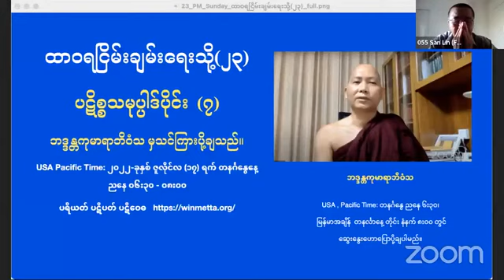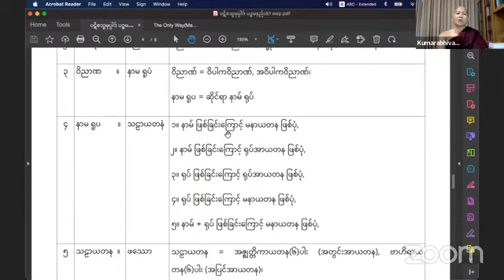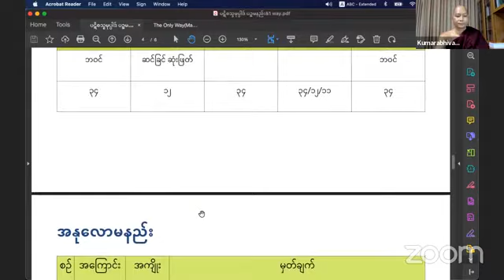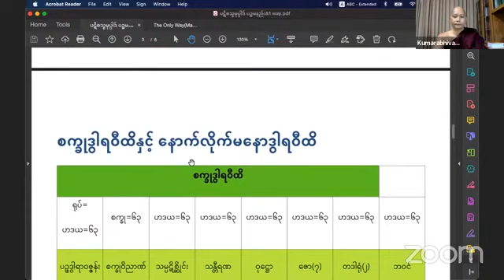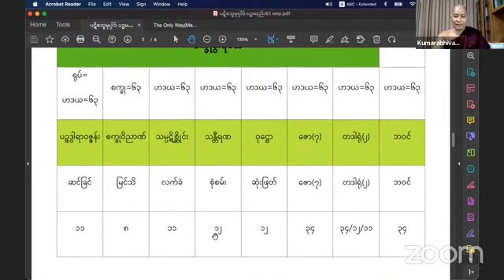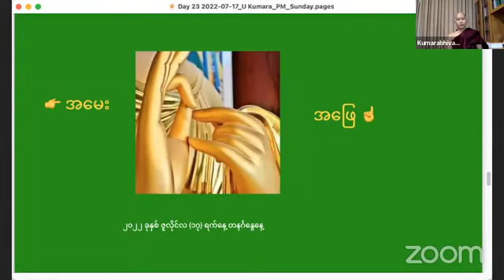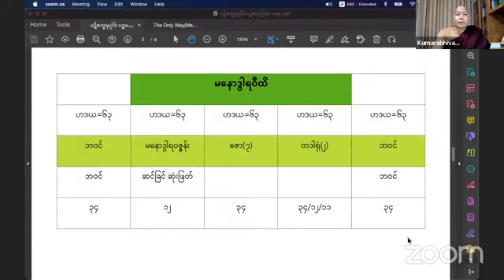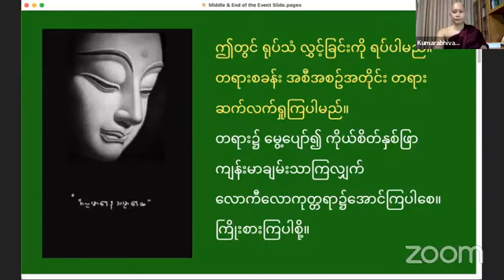သမထဝိပဿနာပညာရှင် ဘဒ္ဒန္တကုမာရာဘိဝံသ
သမာဓိအရေးကြီးပုံ(၁)

သမာဓိထူထောင်လိုက်လို့ သမာဓိ ဒီဂရီစံချိန်မှီလာပြီးဆိုရင်
လင်းရောင်ခြည်တွေ ထွက်မလာဘူးလား ၊ ထွက်လာတယ်။
အဲ့ဒီလင်းရောင်ခြည်တွေက စံချိန်သာမှီပါစေ
ခုနကပြောခဲ့တဲ့ ရုပ်တွေကို ဟုတ်တိုင်းမှန်စွာသိအောင်၊
နာမ်တွေကို ဟုတ်တိုင်းမှန်စွာ သိအောင်၊
အကြောင်းတရား အကျိုးတရားတွေကို ဟုတ်တိုင်းမှန်စွာ သိအောင်၊
အကြောင်းတရားနှင့်တကွ ထိုရုပ်နာမ်တို့ရဲ့ အနိစ္စသဘော ဒုက္ခသဘော
အနတ္တသဘောတရားတွေကို ဟုတ်တိုင်းမှန်စွာ သိအောင် ထွန်းလင်းပြနိုင်တဲ့စွမ်းအား မရှိဘူးလား၊ ရှိတယ်။
ပကတိသော နေမင်းသည် အမှိုက်မှောင်ထဲမှာတည်ရှိနေတဲ့ အရာဝတ္ထုအားလုံးကို မြင်အောင်ထွန်းလင်းပြနိုင်တဲ့စွမ်းအားရှိသလို
ပကတိမျက်စိဖြင့် မမြင်နိုင်တဲ့ ရုပ်တရားတွေ၊ နာမ်တရားတွေ၊
အကြောင်းတရား အကျိုးတရားတွေ၊
အကြောင်းတရားနှင့်တကွ ရုပ်နာမ်တရားတို့ရဲ့ အနိစ္စသဘော ဒုက္ခသဘော အနတ္တသဘောတွေကို သတ္တဝါတွေမြင်နိုင်အောင် ထွန်းလင်းပြနိုင်စွမ်း မရှိဘူးလား၊ ရှိတယ်။
ဒီလောက်တွင် ရပ်သလား၊ မရပ်ဘူး။
ဒီ ရုပ်နာမ်ကြောင်းကျိုး သင်္ခါရတရားတို့ရဲ့ အနိစ္စအခြင်းအရာ ဒုက္ခအခြင်းအရာ အနတ္တအခြင်းအရာတွေကိုတော့ ကမ်းကုန်အောင်သ်ိပါစေ၊
လမ်းဆုံးသွားတာနဲ့ တစ်ပြိုင်နက်ထဲ ဒီ ရုပ်နာမ်ကြောင်းကျိုးသင်္ခါရတရားတွေရဲ့ ချုပ်ငြိမ်းရာဖြစ်တဲ့ အသင်္ခတဓာတ်အငြိမ်းဓာတ်
နိဗ္ဗာန်မြတ်ကြီး ယောဂီသူတော်ကောင်းစီကိုသွားပြီး ဆိုက်ရောက်သွားတယ်၊
အငြိမ်းဓာတ်နိဗ္ဗာန်ကြီးကို ကိုယ်တိုင်မျက်မှောက် ထွင်းဖောက်သိ
လိမ့်မယ်၊
အဲ့ဒီ နိဗ္ဗာန်သိသည့်အထိ ဒီဉာဏ်ပညာတည်းဟူးသော အရောင်အလင်းကြီးက ထင်ထင်ရှားရှားကြီး သိအောင် ထွန်းလင်းမပြဘူးလား၊
ပြတယ်။
အဲ့ဒီ ထွန်းလင်းပြနေတဲ့ ဒီလုပ်ငန်းရပ် ကျင့်စဉ်တွေကို ဘုရားရှင်သည်
ဟောကြားပြသဆိုဆုံးမသွားတယ်။ (မင်္ဂလသုတ္တန်)

သမာဓိအရေးကြီးပုံ(၂)

ဒုက္ခသစ္စာကို ဟုတ်တိုင်းမှန်စွာ သိရေး၊
သမုဒယသစ္စာကို ဟုတ်တိုင်းမှန်စွာသိရေး၊
သမုဒယသစ္စာကြောင့် ဒုက္ခသစ္စာဖြစ်ပုံကို ဟုတ်တိုင်းမှန်စွာသိရေး၊
ထိုဒုက္ခသစ္စာ သမုဒယသစ္စာနှစ်မျိုးတို့ရဲ့ အနိစ္စအချက် ဒုက္ခအချက် အနတ္တအချက်တို့ကို ဟုတ်တိုင်းမှန်စွာ သိရေးအတွက် ဘာလိုလဲ?
သမာဓိလိုပါတယ်နော်။
သမာဓိမရှိရင် သိနိုင်ပါ့မလား၊ မသိနိုင်ဘူး

ရုပ် ဝေဒနာ သညာ သင်္ခါရ ဝိညာဉ်ခေါ်တဲ့ ခန္ဓာငါးပါး ၊
ဒုက္ခသစ္စာအမည်ရနေတဲ့ ခန္ဓာငါးပါးတို့ကိုလည်း ဟုတ်တိုင်းမှန်စွာသိဖို့၊

သမုဒယသစ္စာအမည်ရတဲ့ အကြောင်းတရားတွေ ထင်ရှားဖြစ်ခြင်းကြောင့် အကျိုးဒုက္ခသစ္စာ ခန္ဓာငါးပါးတို့ ထင်ရှားဖြစ်ပေါ်လာပုံကို ဟုတ်တိုင်းမှန်စွာသိဖို့၊

သမုဒယသစ္စာ အမည်ရနေတဲ့ အကြောင်းတရားတွေ ချုပ်ငြိမ်းသွားခြင်းကြောင့် အကျိုးခန္ဓာငါးပါးတို့ ချုပ်ငြိမ်းပုံကိုလည်း ဟုတ်တိုင်းမှန်စွာသိဖို့အတွက် သင်ချစ်သားတို့ သမာဓိထူထောင်ကြပါဆိုပြီး
ဒီလို ညွှန်ကြားထားတယ်။
ဒီတော့ ယောဂီပုဂ္ဂိုလ်တစ်ဦက ဒီလိုသမာဓိ(ဈာန်သမာပတ်)ထူထောင်ပြီး ကျင့်ကြံကြိုးကုတ်ပွားများအားထုတ်လိုက်တဲ့အတွက်

ဒုက္ခသစ္စာလည်း ဟုတ်တိုင်းမှန်စွာသိပြီး၊
သမုဒယသစ္စာလည်း ဟုတ်တိုင်းမှန်စွာသိပြီး၊
သမုဒယသစ္စာကြောင့် ဒုက္ခသစ္စာဖြစ်ပုံကိုလည်း ဟုတ်တိုင်းမှန်စွာသိပြီး၊
ထိုဒုက္ခသစ္စာ သမုဒယသစ္စာ နှစ်ပါးတို့ရဲ့ အနိစ္စအချက် ဒုက္ခအချက်
အနတ္တအချက်တို့ကို ဟုတ်တိုင်းမှန်စွာ သိပြီး၊
ဒီလိုသိရင် သူ့မှာ ထိုသို့သိနေတဲ့ သမ္မာဒိဋ္ဌိဉာဏ်ပညာနှင့်ယှဉ်တွဲနေတဲ့
သမာဓိကော မဖြစ်ဘူးလား၊ ဖြစ်တယ်။
ဒီလို သမာဓိကို သမ္မာသမာဓိလို့ခေါ်ပါတယ်။
လောကီ မဂ္ဂသစ္စာပဲ။ (မင်္ဂလသုတ္တန်)

ကျေးဇူးတော်ရှင် ဖားအောက်တောရ ဆရာတော်ကြီး.

ဓမ္မဒါန အရှင်အဂ္ဂိန္ဒ